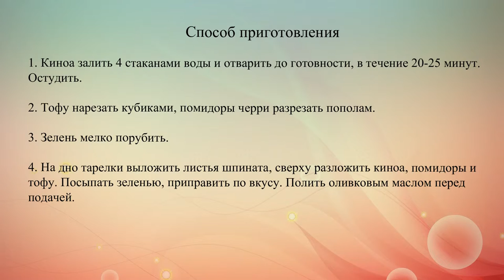Киноа с помидорами и тофу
Рецепт приготовления постного салата из киноа, шпината, соевого сыра и томатов черри.